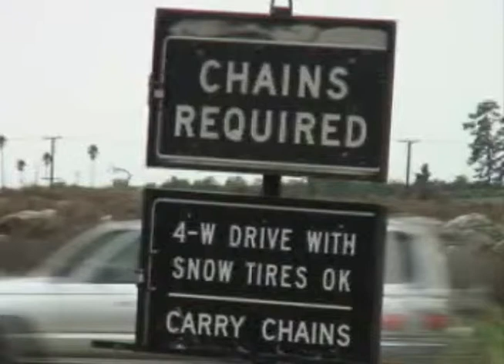Snow on Highway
Snow on Highway 38 near Angelus Oaks